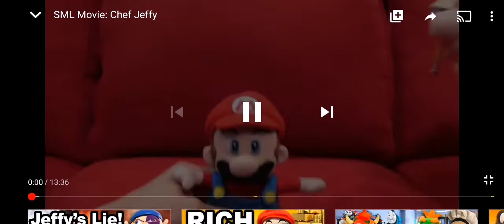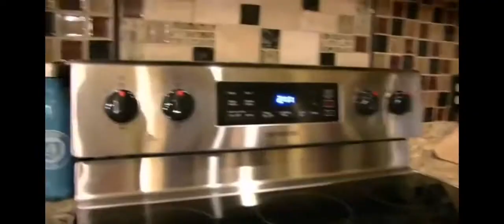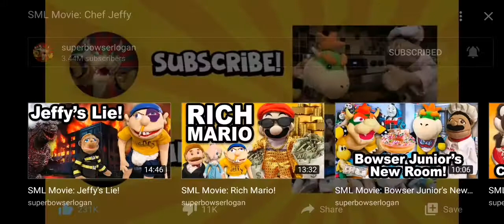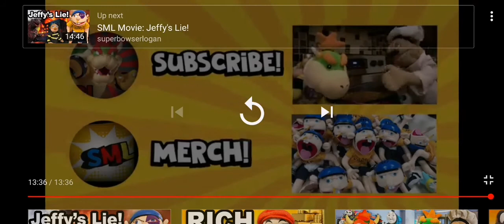My Reaction to SML Movie: Chef Jeffy